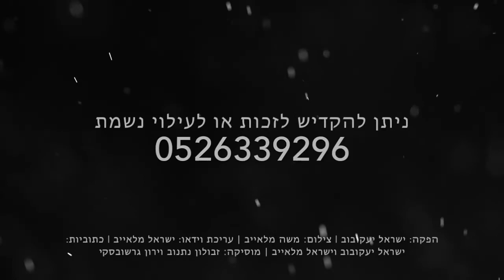הרה"ג הרב ווכטר שליט"א - איך לנצל כל רגע בחיים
מה אומר הרבי הריי"צ בליקוטי דיבורים על בזבוז הזמן בחיים? איזה הצעה יש לו לבעלי עסקים,